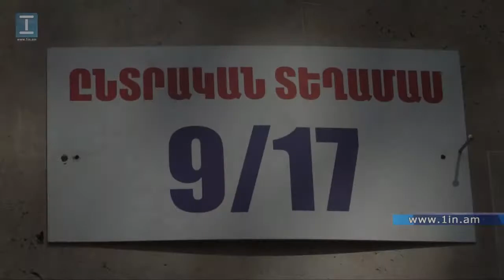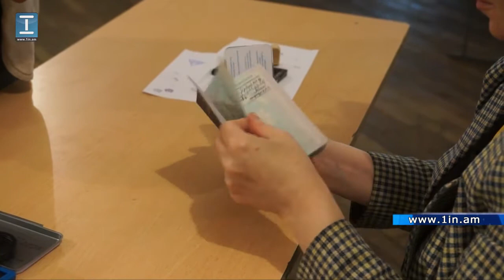Ընտրությունները 9/17 ընտրատեղամասում